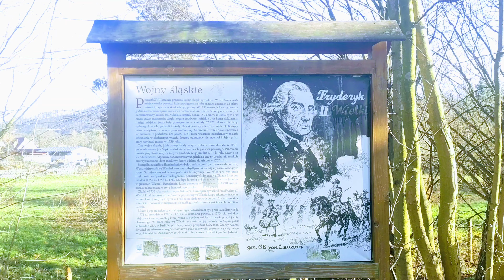Tablica - Wojny Śląskie, Wleń